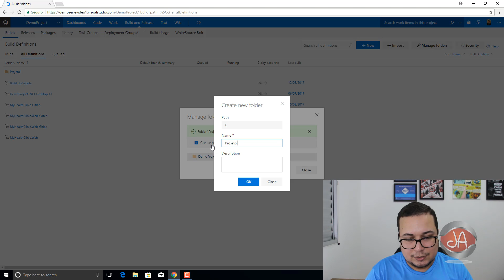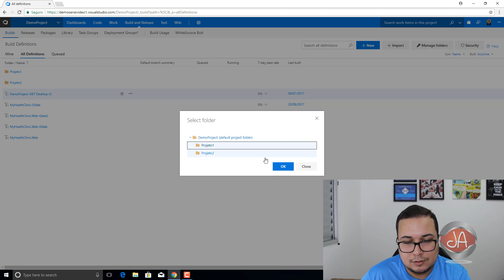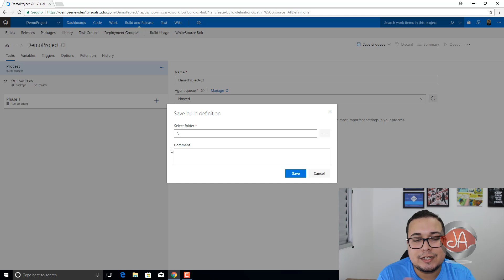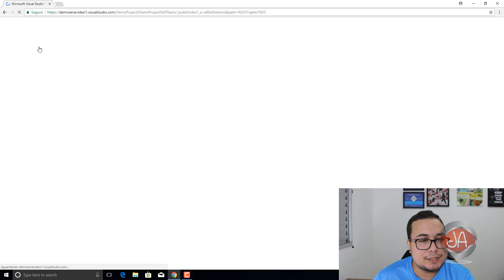[Hands-On] Organizando suas Builds no VSTS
Quer realizar um Treinamento sobre VSTS bem completo e com qualidade?
Então acesse o link e aproveite! Vamos aprender muito mais sobre o VSTS
Você trabalha com muitas builds no VSTS? Sabia que tem uma forma de organiza-las? Assista esse vídeo e saiba como fazer isso.